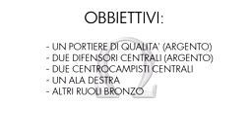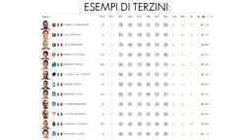FIFA 14 Ultimate Team Gameplay ITA HD Giocato da Ohm per Eyetube